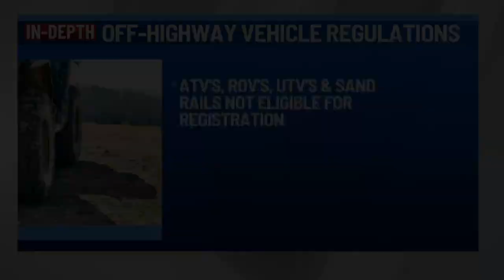Man hospitalized after ATV hits him on Onion Creek Golf Course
Onion Creek members say this isn't the first time they've seen this ATV driving recklessly through the course.